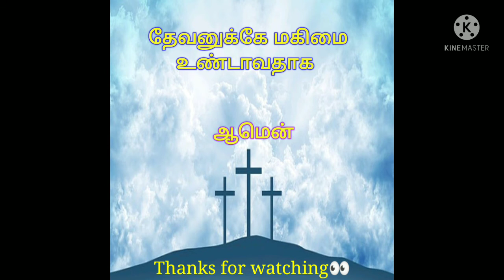TODAY BIBLE VERSE | PUTHUVAI TAMIZHAN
O LORD our Lord how excellent is thy name in all the earth! who hast set thy glory above the heavens